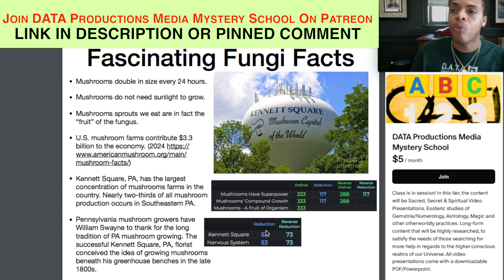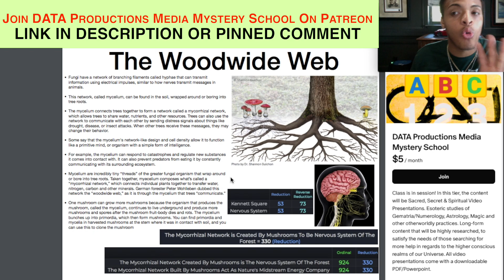Fascinating Facts About Mushrooms | Famous Fungi | Kennett Square, PA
Kennett Square, PA, has the largest concentration of mushrooms farms in the country. Nearly two-thirds of all mushroom production occurs in Southeastern PA. U.S. mushroom farms contribute $3.3 billion to the economy.

DATA Productions Media Mystery School Course #3 Outline
- Fascinating Fungi Facts
-The Wood-wide Web
- Mushroom/Mycelium are Midstream Company of Forest
- Mushroom Mythology Fairy Circles
- Stoned Ape Theory - Super Human Super Food Fungus
- Super Mario Bro’s Mushroom Mythology
- Benefits of Consumption
- Bibliography